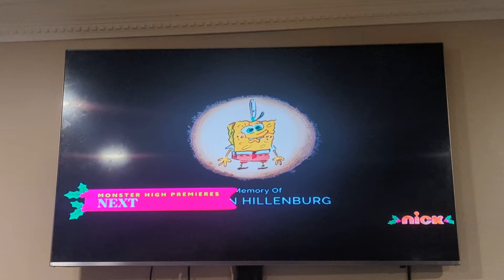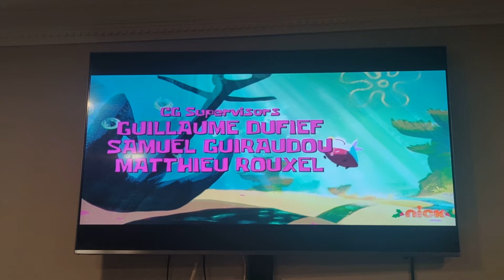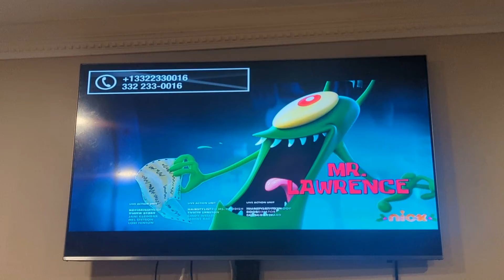December 2, 2022